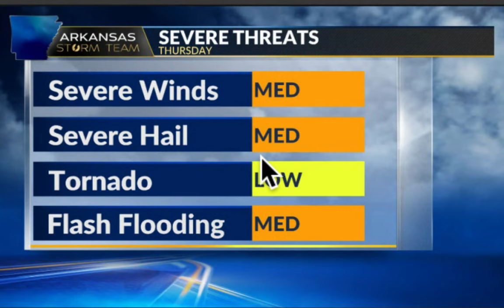Storms Thursday March 14th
Threat for strong/severe storms Thursday and I expect a watch to be issued at that time. Timing and threats? This is how it looks as of today (Tuesday).